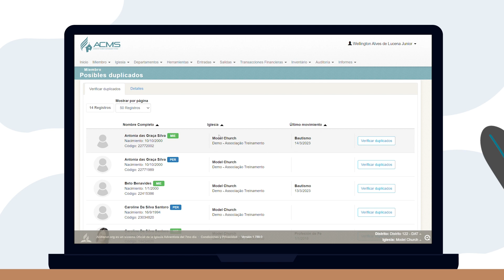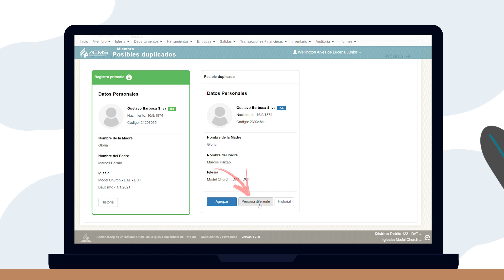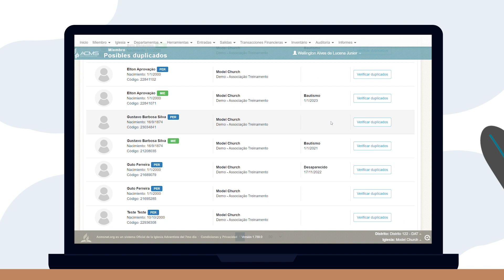Cómo solucionar registros duplicados en mi iglesia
Descubra lo sencillo que es corregir la duplicidad en su iglesia